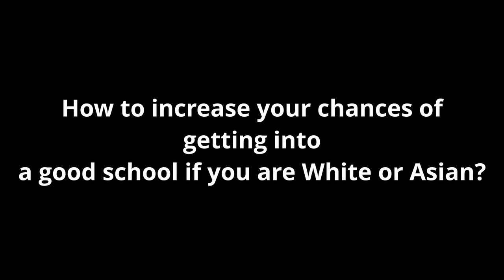CFERStory Vijay Ingam:Asian & White How to increase your chances for a good school? | No on Prop 16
Mr. Vijay Ingam is a well-known civil rights activist against racial preferences. He was successfully admitted to the St. Louis University (SLU) School of Medicine by posing as a black man, despite having a pitifully low GPA. Vijay detailed his misadventures masquerading as a black man in his recent book Almost Black.

Prop 16 will REMOVE the following from California Constitution:" The state shall not discriminate against, or grant preferential treatment to, any individual or group on the basis of race, sex, color, ethnicity or national origin in the operation of public jobs, schools, and contracting."

Nov 3rd 2020, vote NO on Prop 16! Don't divide us!